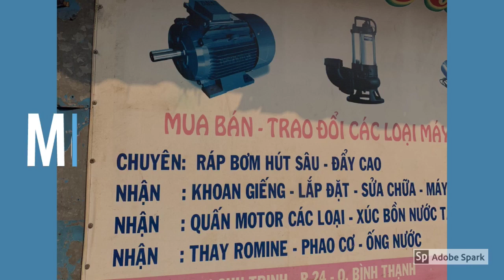ABC Around Me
Sing the ABC song and illustrate it with English words around you.
I haven't found all the words I need yet. Can you?